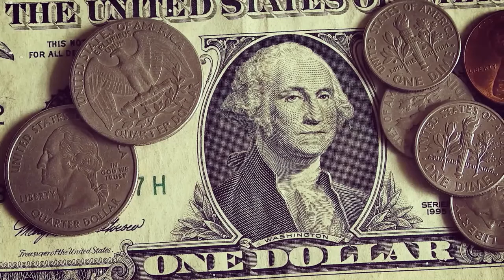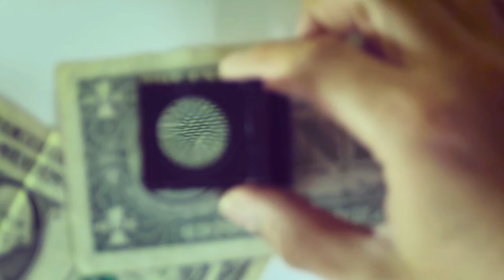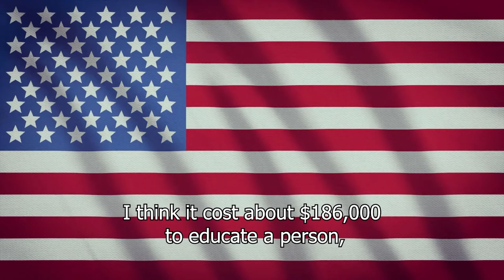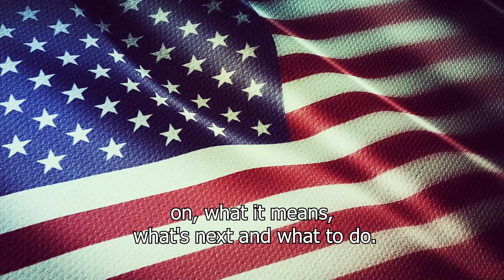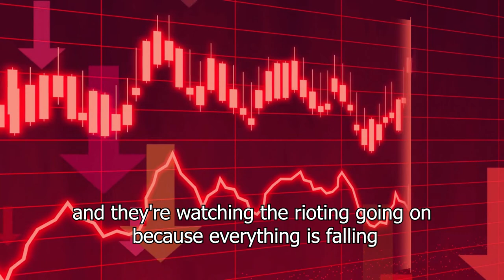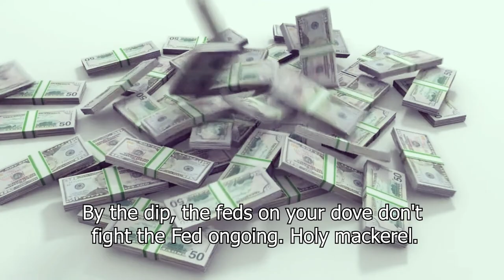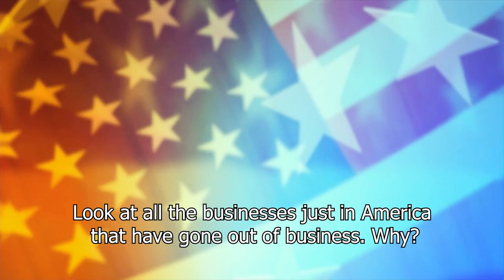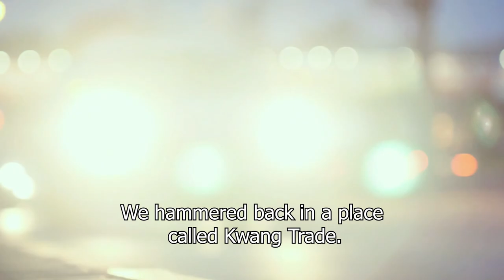Get Ready! Gerald Celente Planned Inflation Will Turn Into Catastrophic Economic Collapse.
Trends are examples of significant changes at the macro or global level. Our guest today explains how "when governments control their own nations, despite the manipulations of the game, economic trends in the endgame can be predicted".

“We are experiencing the worst financial, geopolitical, and socio-economic crisis in world history,” says Gerald Celente, Founder/Director of the Trends Research Institute, and publisher of the weekly Trends Journal. “The bubble met the needle,” adds Robert Kiyosaki.

Host Robert Kiyosaki and guest Gerald Celente discuss the cold and hard realities and trends shaping the economic future.